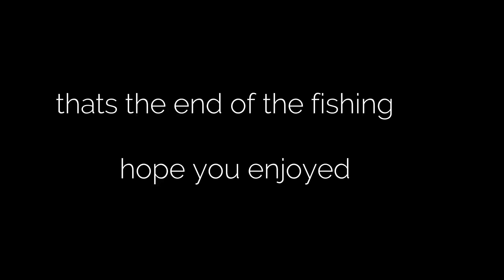Lost a 4 pounder Bass Fishing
went out on a cold day after just getting my new rods and reels

shimano caenans

and shimano exage rods